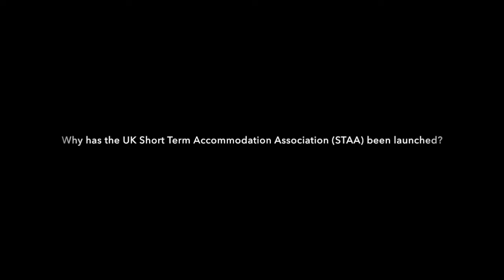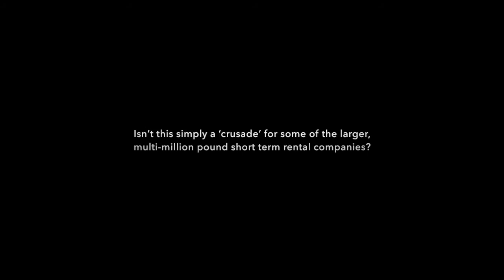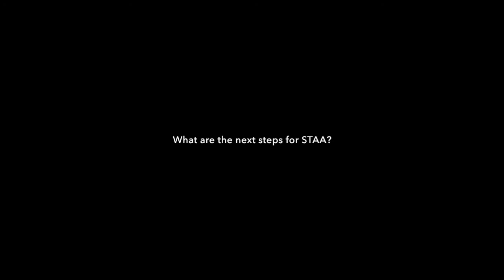SAN at the STAA launch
Serviced Apartment News attends the recent launch of the UK Short Term Accommodation Association in London, and talks to some of the new trade body's key players.